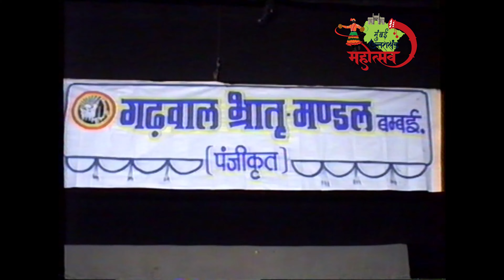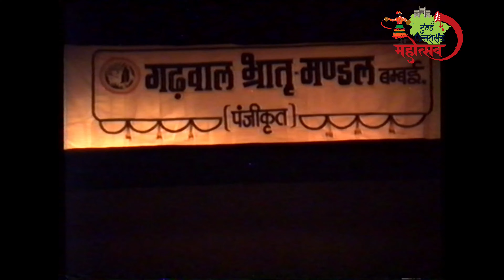वीजि जावा खोली का गणेश | Dance By Pahadi Girls @Shanmukhananda Auditorium, Mumbai Rekha Uniyal Voice